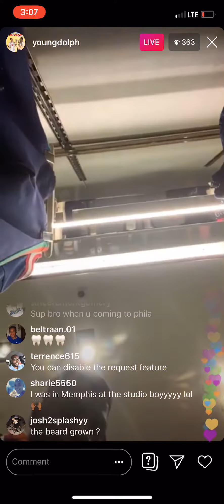Young Dolph gets mad at Buck teeth friend for messing up his instagram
Young Dolph get mad on Instagram live